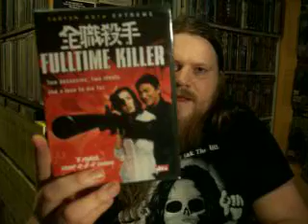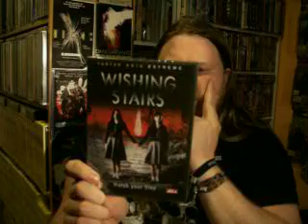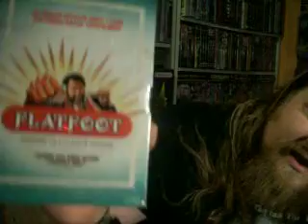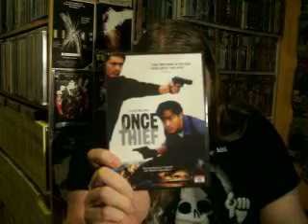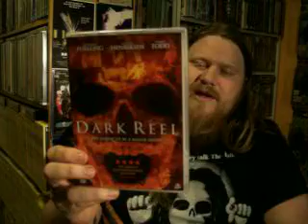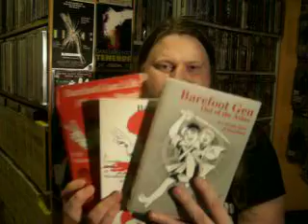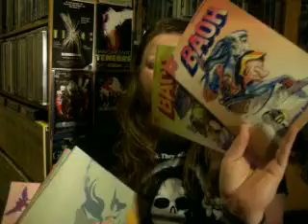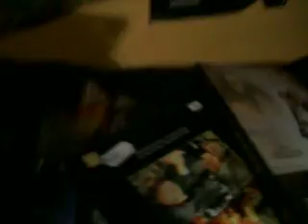Unpackaging DVD update 2011-02-02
It´s time again for another unpackaging video and update. This time around i have gotten quite a lot of stuff once again and it´s a mixed lot but mostly Asian horror and violence flicks,well just check out the video to know what i got and such. Leave comments,rate and sub!